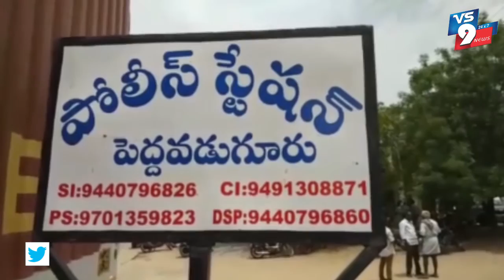అనంతపురం జిల్లా పెద్దవడుగూరు మండలం చిత్ర చెడులో ఉద్రిక్తత చోటుచేసుకుంది ||VS9NEWS